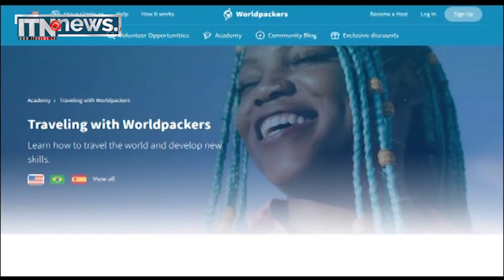සංචාරය කිරීම සඳහා ආරක්ෂිත රටවල් අතර 12 වන ස්ථානය ශ්‍රී ලංකාවට